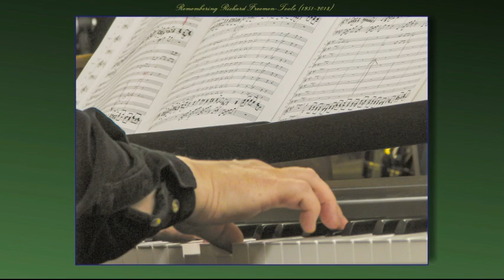Freeman Toole Video